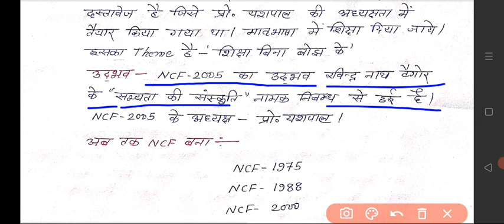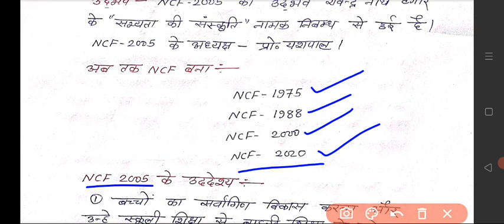राष्ट्रीय पाठ्यचर्या रूपरेखा 2005।।National Curriculum Framework 2005।।NCF 2005